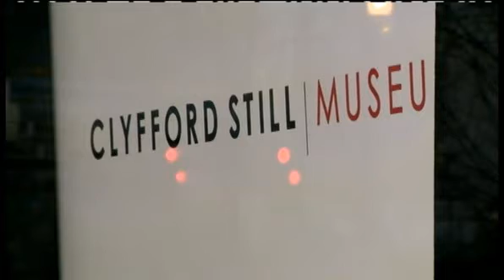No jail time for rubbing buttocks on $30M painting US news Crime courts msnbc com